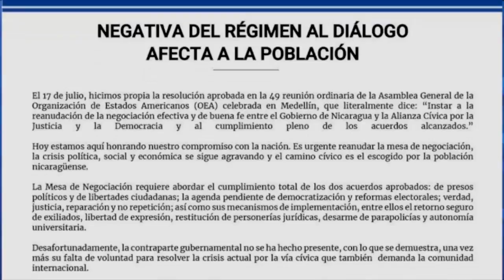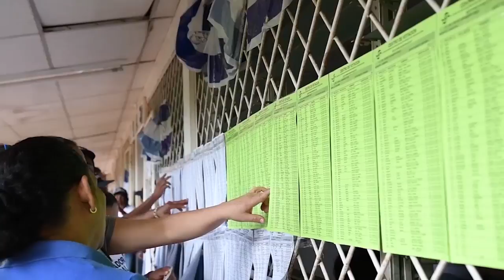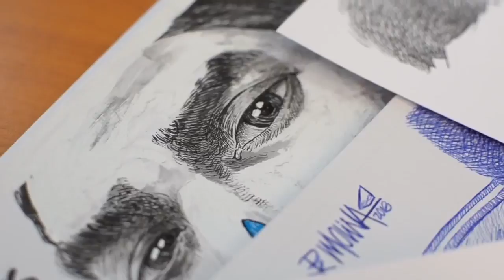El Reporte | Ortega pone fin al diálogo y grava más productos de consumo popular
El reporte de noticias con Cindy Regidor:

1. Ortega da por concluida la negociación política
2. Régimen grava más productos de consumo popular
3. Manifestantes y excarcelados procesados por delitos comunes
4. EE.UU. impuso sanciones al ministro de Relaciones Exteriores iraní, Mohammad Javad Zarif.
5. Recomendación del día: Caricatura de Px Molina sobre caso Funes